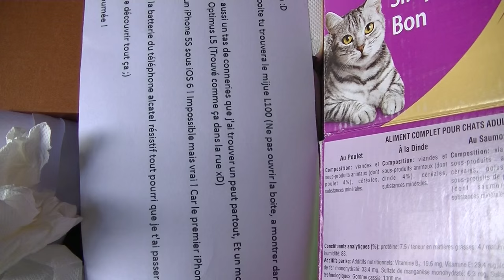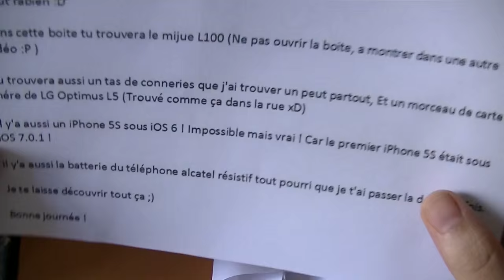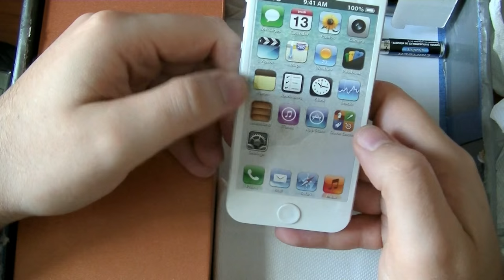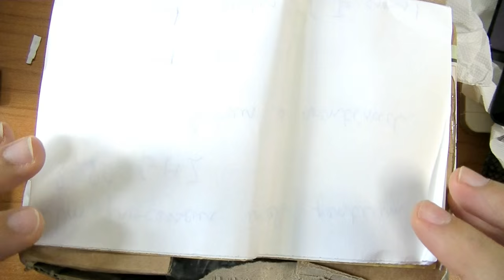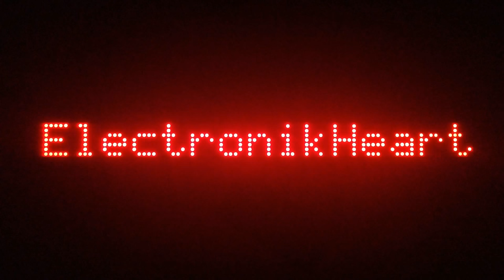Colis de Fan 30 - LG iLol L5S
Je sais le titre n'a aucun sens xD
La vidéo non plus je vous ferais dire ^^

Malheureusement je reçois beaucoup trop de commentaires et messages privés Youtube pour y répondre. (ni même les lire)
Mais il y a, bien sûr, d'autres méthodes pour me contacter !

Par contre, s'il vous plaît, pas de questions trop génériques. (Config de PC, quel téléphone acheter, des pannes fréquentes dont tout le monde parle sur le net, etc etc ... Ce genre de questions aurait plus sa place sur un forum, à moins que vous ayez VRAIMENT des besoins spécifiques).